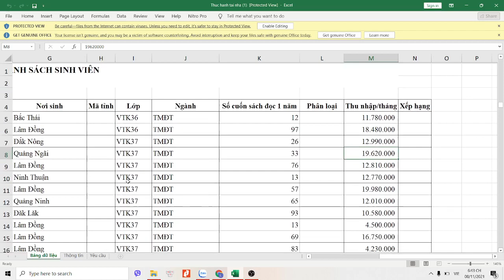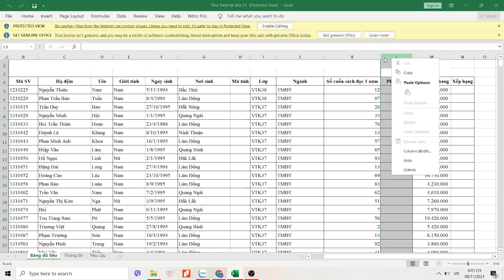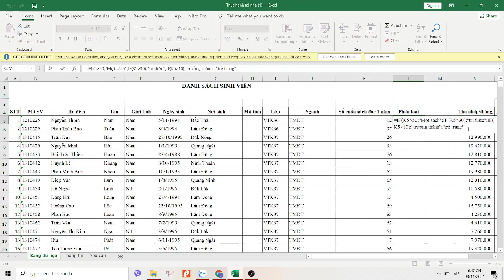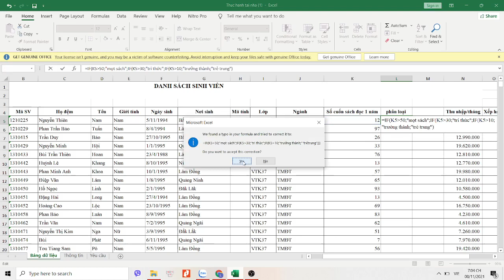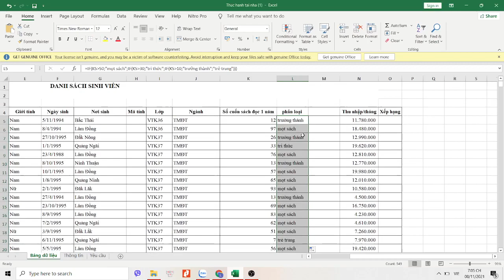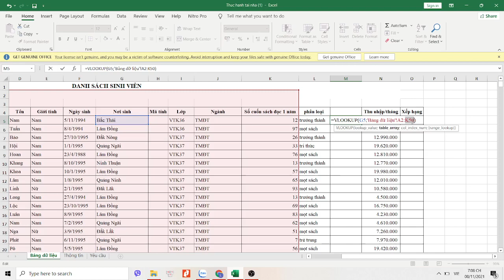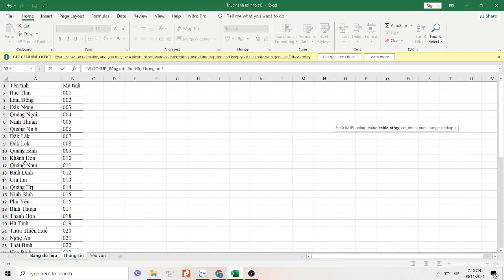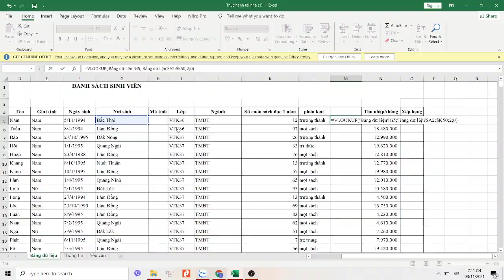Đại học edX | Khoá: 2 | Họ&Tên: CAO THỊ THANH LOAN | Môn: excel | Bài tập số: 15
Họ tên Sinh viên: Cao Thị Thanh Loan
Khoá: 2
MSSV: CUV020HP19
Ngành: TMĐT
Môn: EXCEL
Chủ đề của bài tập: BT BUỔI 15
Hoàn thành bài tập buổi:
Giảng viên hướng dẫn:
Link bài viết luận:
Link Facebook cá nhân:
Đại học edX - Làm trước học sau
70% Thực hành - 30% Lý thuyết